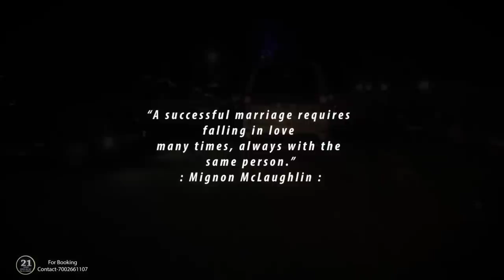Our wedding memories | Anniversary special | আজি বিবাহ বাৰ্ষিকী 30-06-2019